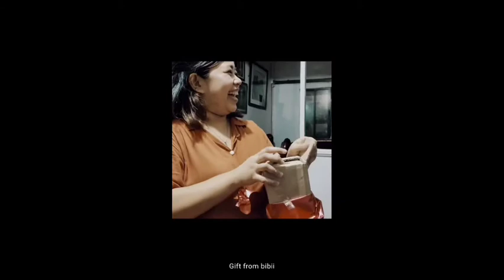Mon Vlogs × Haberdey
Birthday clips last September 25, 2020.
I'm officially 30.
Many, many thanks to my family, relatives, officemates, friends, and Dino's family for the gifts, messages, and video greetings. Super salamat sa lahat ng effort and time. My heart is full.

Office food: S&R Pizza and Chicken,  Red Ribbon

Home food:
Cake and cupcakes: Cake Avenue Bakeshop
Cheesecakes : My mom and my cousin of Gazoli's Sweets
Sushi cake: Sushi Nori from Dino's aunt
Food: Susan's Kitchen, M&M, my mom, and Dino's mom.

To Dino, of course, you made my bday extra special. Thank you for the gift, I named her Kikii.

Thank you, Lord God for the gift of family, and friends, and the gift of life.

Forever Grateful.

xx
Monica